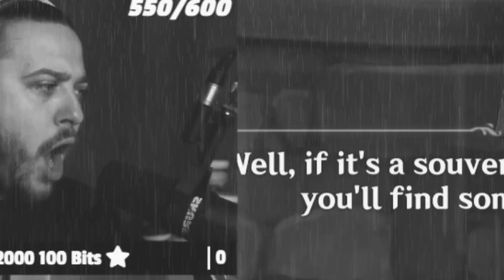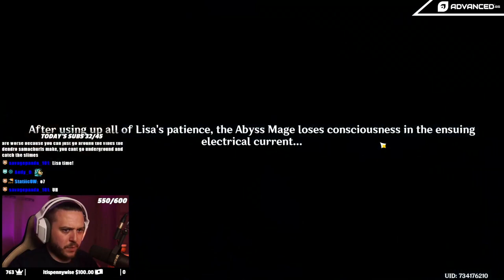I asked LISA on a DATE... | Genshin Impact Story Quests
Safe to say I like Lisa... The "date" didn't exactly go as planned.

▼▼EXPAND ME▼▼

I asked Lisa on a date in this story quest and it didn't go as planned, but I still enjoyed it! Who loves Lisa? And GENSHIN FOR THAT MATTER